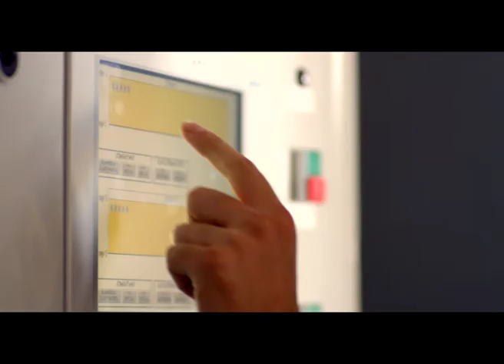Water Supply Company Of Georgia